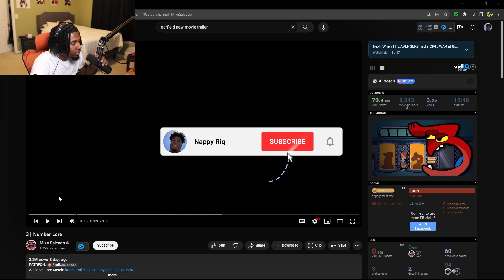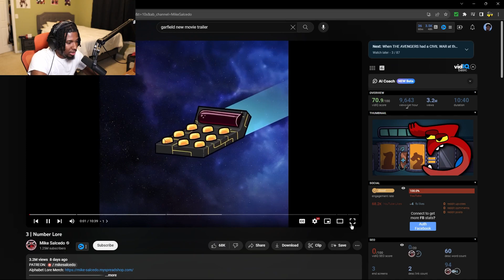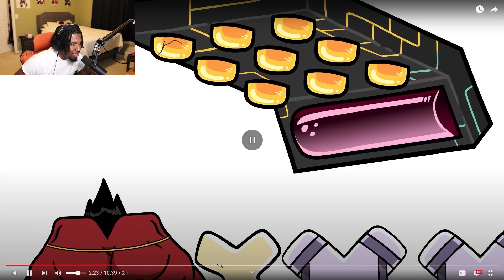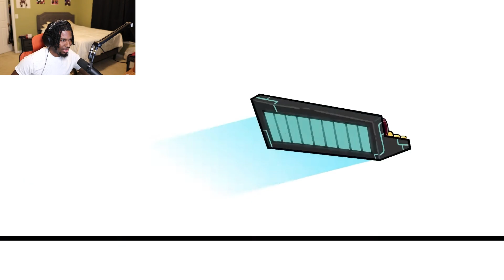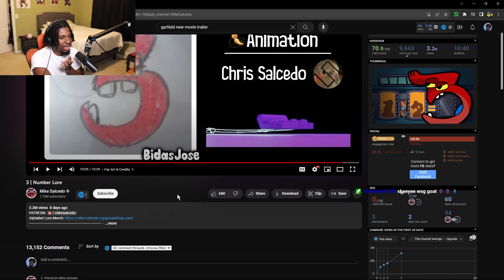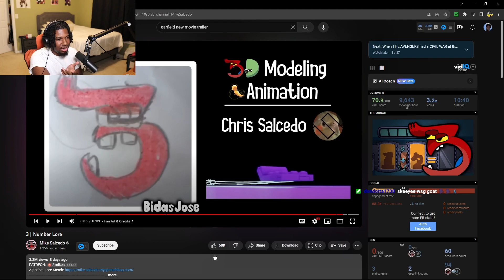They Didn't Teach Us This In SCHOOL!!!! 3 | Number Lore (React)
Appreciate everyone who's watching and supporting my videos. Also I stream daily on twitch at 8pm